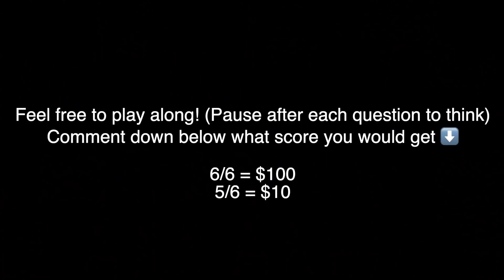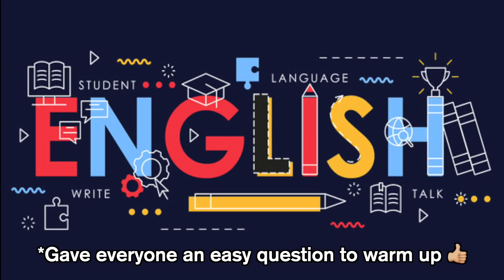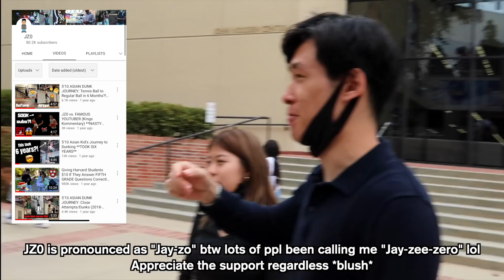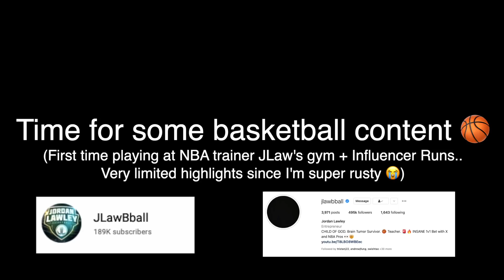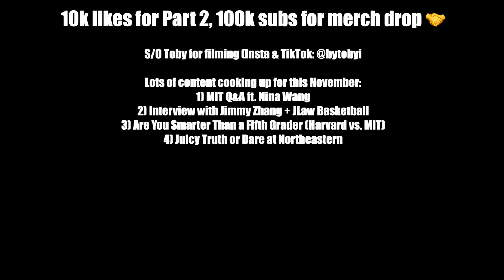ARE YOU SMARTER THAN A 5TH GRADER: UCLA vs. USC Edition 😂 | West Coast Tour Episode 5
JZ0 Amazon Storefront (Camera Gear, Favorite Products, etc)

Time Stamps
0:00 Hook
0:27 USC & UCLA Student Intros
1:44 Game Show Explanation
2:00 Game (6 Questions)
10:20 Basketball Content at NBA Trainer JLaw’s Gym

SORRY FOR BEING GONE FOR A MONTH. I was in Boston for two weeks filming content (10/2-10/18). A lot was going on but I'm back in LA and ready to grind out more bangers for y’all. Got four videos filmed already.. will be posting once a week in November:
1) MIT Q&A ft. Nina Wang
2) Interview with Jimmy Zhang + JLaw Basketball
3) Are You Smarter Than a Fifth Grader (Harvard vs. MIT)
4) Juicy Truth or Dare at Northeastern

S/O to the Minorities for the inspiration!S/O my guy Toby for filming for me
TikTok & Insta: @bytobyi

JZ0, JZO, are you smarter than a fifth grader, are you smarter than a 5th grader, usc, university of southern california, ucla, university of california in los angeles, the minorities, minorities are you smarter than a 5th grader, los angeles, college, game show, mit vs. harvard, harvard vs. mit, harvard are you smarter than a 5th grader